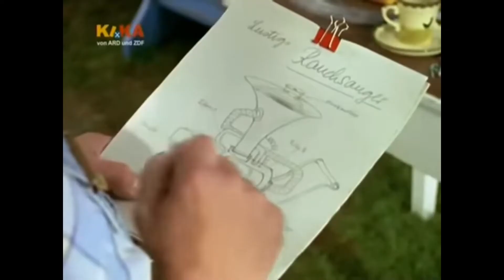YouTube Kacke: Jeder geht Peter aufm sack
Ich glaube zu "Alarm alarm!" muss ich nicht viel sagen xD